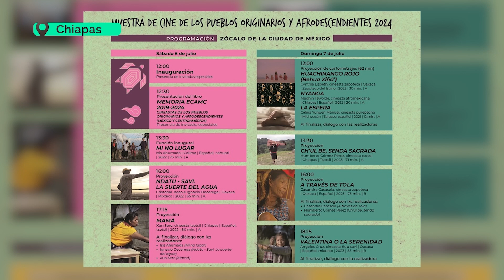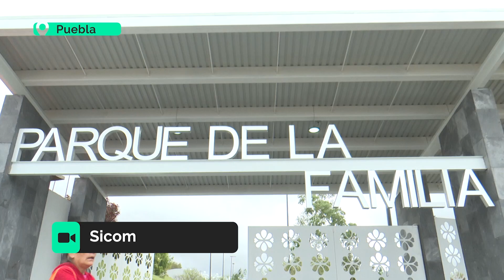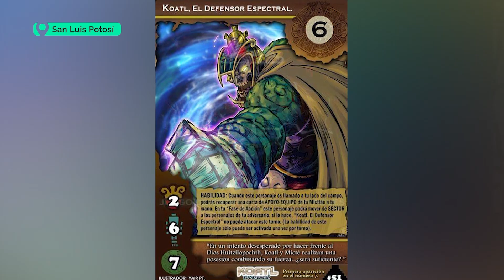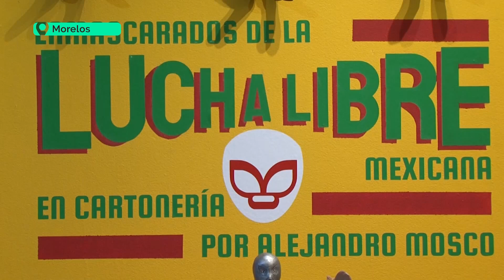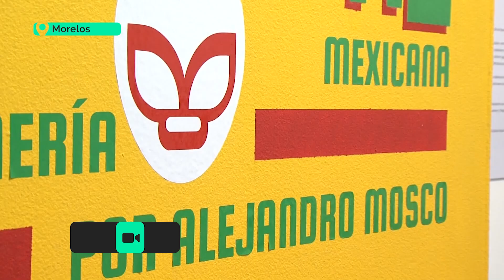Conextados a la red | JaliscoTV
👥📡 Conoce las actividades y eventos más relevantes que sucedieron durante esta semana en nuestro país en ConextadosALaRed.

17 cosmored.